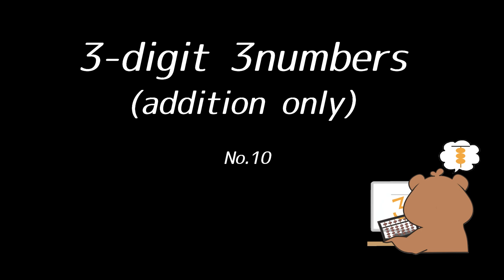としひこ先生 としひこ先生の英語読み上げ算3桁3口加算(Yomiagezan in English/3-digit 3numbers addition only)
＊英語読み上げ算用語
・Starting with(スターティングウィズ)：ねがいましては
・subtract(サブトラクト)：ひいては
・add(アッド)：くわえて
・That's all(ザッツオール)：では
・hundred(ハンドレッド)：100
・thousand(サウザンド)：1,000
3桁3口の英語読み上げ算です。お家で練習したい方は、是非この練習動画をお使いください！簡単な場合は、暗算の練習としてもお使いいただけます。何かご要望などがあれば、コメント欄にお願いいたします。
☆大人気！！